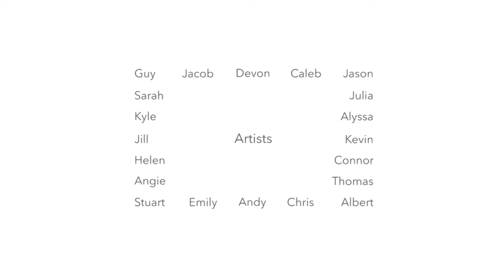Love Is All You Need #5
In the spirit of Valentin'es Day and in the celebration of one year since the first process piece, "Love is All You Need" is the 5th process piece added to the collection of memories shared through creating with other people. This process piece is all about love, where we all drew what we love, who we love, why we love, and how we love all while loving each other and growing in relationship with one another.